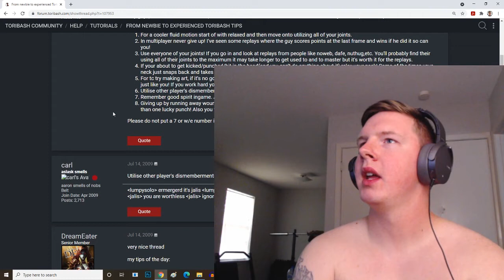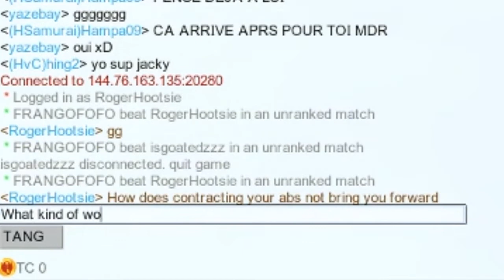I suck so bad at Toribash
I thought I knew how this stuff worked but I found out that I do not